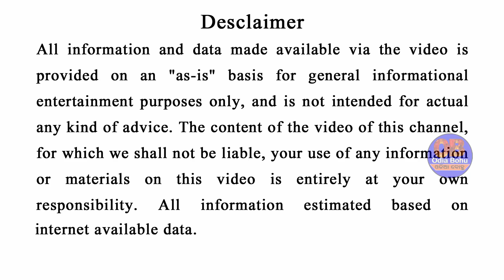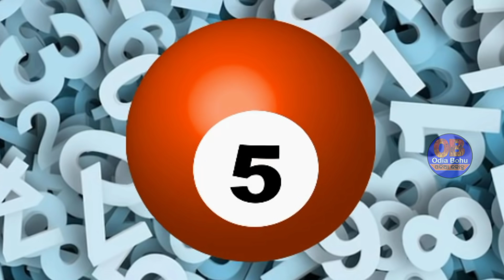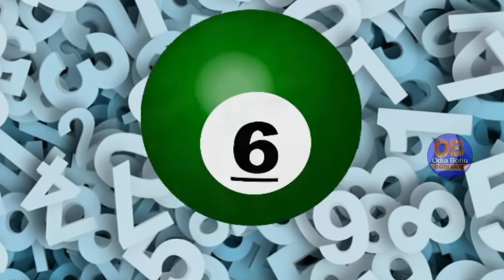ଏହି ମଧ୍ୟରୁ ଗୋଟେ ନମ୍ବର ବାଛନ୍ତୁ ଆଉ ଜାଣନ୍ତୁ ନିଜ ଭବିଷ୍ୟତ | Odia Bohu Tips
ଏହି ମଧ୍ୟରୁ ଗୋଟେ ନମ୍ବର ବାଛନ୍ତୁ ଆଉ ଜାଣନ୍ତୁ ନିଜ ଭବିଷ୍ୟତ | Psychology | Odia Bohu Tips

1- ପୁଜା ପାଠ ଜପ ତପ କରୁଥିବା ଲୋକ ସବୁଠୁ ଅଧିକ ଦୁଖୀ କାହିଁକି ଦୁଖ କଷ୍ଟ ଭୋଗନ୍ତି | କଣ ପାଇଁ ଭଗବାନ ନିଅନ୍ତି ପରୀକ୍ଷା

2-ଯଦି ପୁଜା କରିବା ସମୟରେ ଆଖିରୁ ଲୁହ ଆସେ ,ହାଇ ଆସେ ତାହେଲେ ଏହାର ଅର୍ଥ କଣ ? Vastu Tips 2021 | Odia Bohu

4-ଝିଅ କୁ ଭୁଲରେ ବି ଏହି ଜିନିଷ କେବେବି ଦିଅନ୍ତୁ ନାହିଁ ତା'ର ସ୍ବାମୀ ର ଆୟୁଷ କମି ଯାଇଥାଏ | ଓଡିଆ ବାୟାଗୀତା

8-କିଏ କେତେ ମାଗି ମାଗି ମରିଗଲେ ବି ଏହି ଜିନିଷ ଦିଅନ୍ତୁ ନାହିଁ ଆପଣଙ୍କ ସବୁ ଧନ ଖୁସି ତାଙ୍କ ପାଖକୁ ପଳେଇବ

9-ପୁଜା ପାଠ ଜପ ତପ କରୁଥିବା ଲୋକ ସବୁଠୁ ଅଧିକ ଦୁଖୀ କାହିଁକି ଦୁଖ କଷ୍ଟ ଭୋଗନ୍ତି | କଣ ପାଇଁ ଭଗବାନ ନିଅନ୍ତି ପରୀକ୍ଷା

12-ମହାସତ୍ୟ : ଶ୍ରୀ କୃଷ୍ଣ ମହିଳାଙ୍କ ବିଷୟରେ କହିଛନ୍ତି ଏହି ୩ଟି କଥା ଯାହା ଅଭଦ୍ର ଅଟେ କିନ୍ତୁ ସତ୍ୟ ଅଟେ | Odia Bohu

15-Odia Bohu Tips | ଯେଉଁ ଘରର ମହିଳା ଏହି ୫ଟି ଭୁଲ କରନ୍ତି ସେଠି ମା ଲକ୍ଷ୍ମୀ ଆସନ୍ତି ନାହିଁ | Vastu Shastra odia

keep smiling

My Vlog & Beauty Channel-